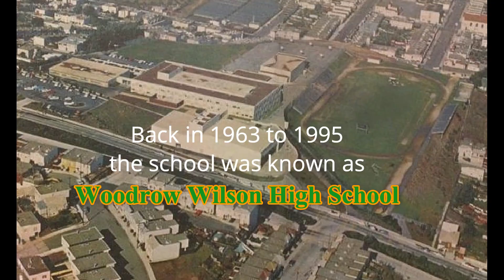Drone Over Woodrow Wilson High School S.F.